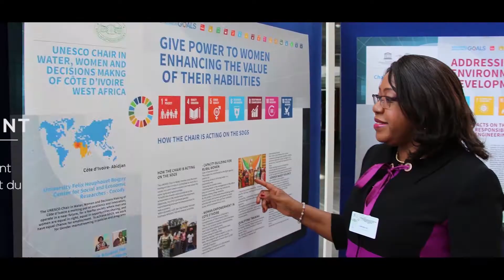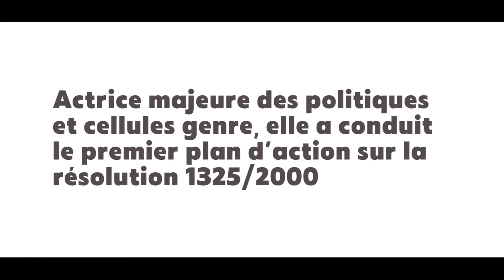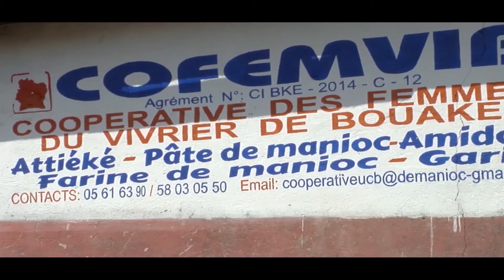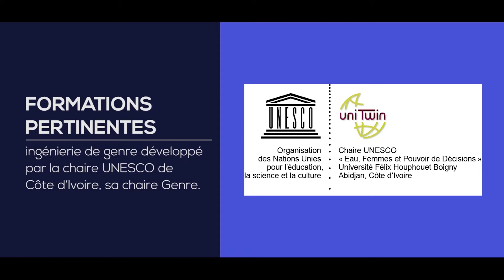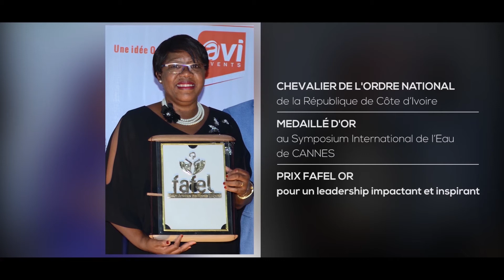Euphrasie Kouassi YAO, 30 ans au service du genre, la justice sociale et la paix.